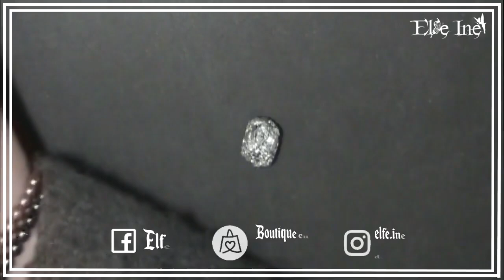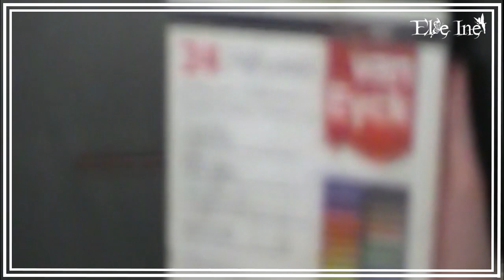Diy Polymère - Harry Potter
♉ Delphine
♉ Normande